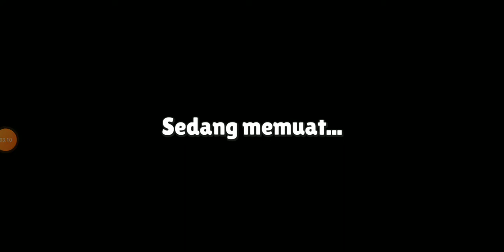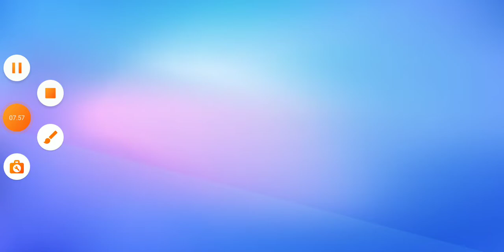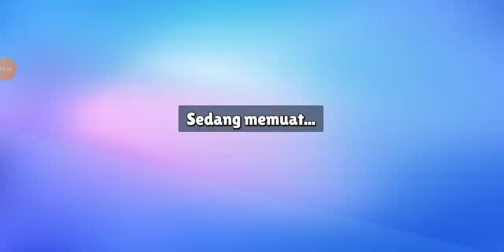nyari map lava rush